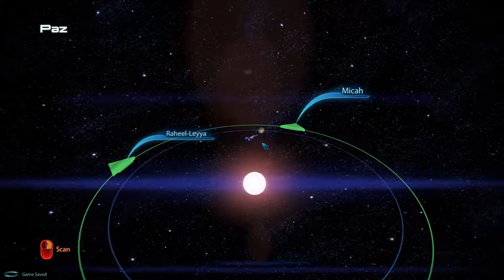Mass Effect 3 - Valhallan Threshold: Prothean Data Drives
An Alliance soldier knows the location of Prothean drives that could help with the Crucible project. Recover them from Garvug in the Valhallan Threshold and bring them to him at the Citadel docking bay.

Acquisition:
Prerequisite: Priority: The Citadel II
Overhear a soldier talking to his superior about the Crucible. He can be found right next to the door to the Normandy on the Citadel in Docking Bay D24. He is only present after the Cerberus attack on the Citadel.

Walkthrough:
Prothean data drives. Scan Garvug in the Paz System, in the Valhallan Threshold Cluster, to find the data.
Bring the Prothean data devices to the soldier to complete the mission and receive an update for the War Asset Alliance Engineering Corps. You are also rewarded with 5 reputation and 15,000 credits.